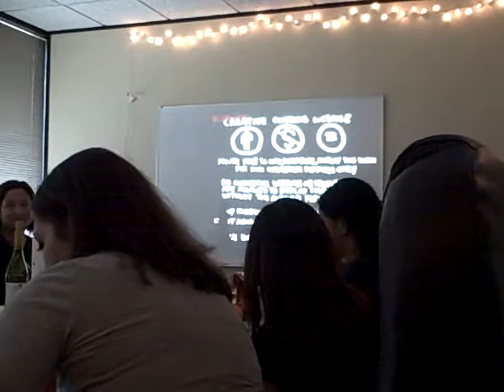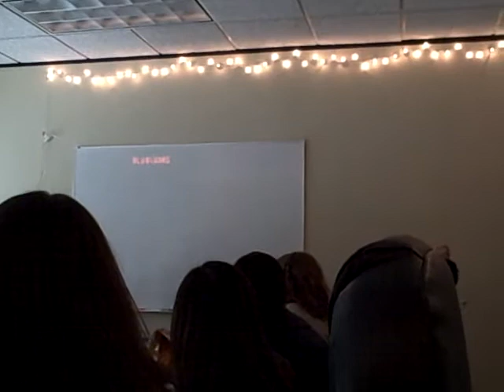Introduction to Creativity Sessions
Tim talks about Creativity Sessions